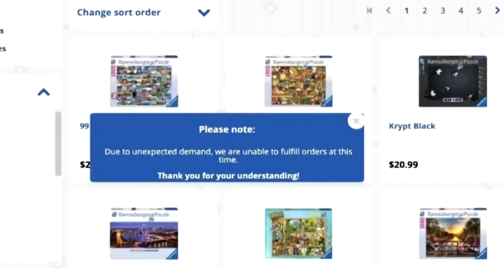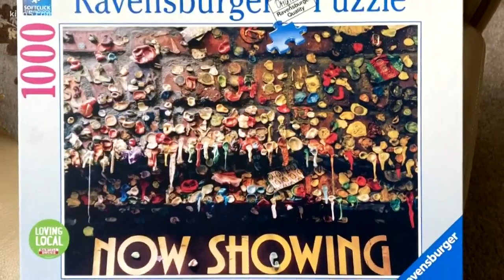Puzzle businesses booming as people stay home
Puzzle companies are swamped with orders and in 2020, Seattle based Ravensburger is on track to sell 20 puzzles per minute.